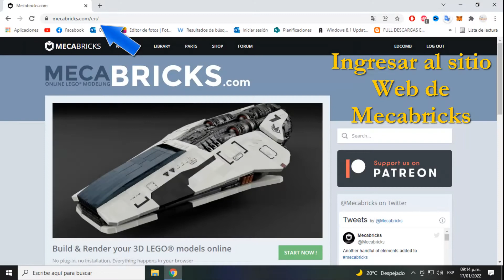COMPARTIENDO archivos desde MECABRICKS | Very Easy 😎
Pasos para compartir un archivo desde Mecabricks ✅